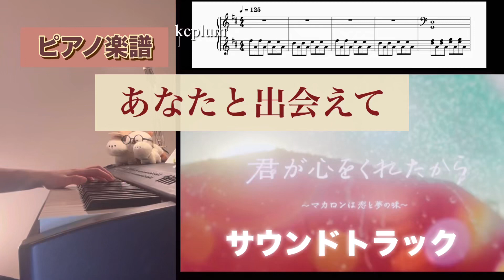あなたと出会えて/ 松谷卓 ドラマ「君が心をくれたから」より ピアノソロアレンジ楽譜 anatato deaete suguru matsutani piano score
たくさんある動画の中で　ご覧くださりありがとうございます😊❣️

ドラマ「君が心をくれたから」より
サウンドトラック
あなたと出会えて　松谷卓さん
フルサイズ
ピアノソロアレンジしました🥰❣️

楽譜
piascore

サウンドトラックがリリースされましたので、
フルサイズで　採譜、演奏し直しました🥰❣️

サウンドトラック7曲と主題歌は
コチラ👇

YouTubeアップ用に　全曲耳コピでの自作アレンジ楽譜、自作演奏動画につき、誤譜誤演あるかと思いますがご了承ください。